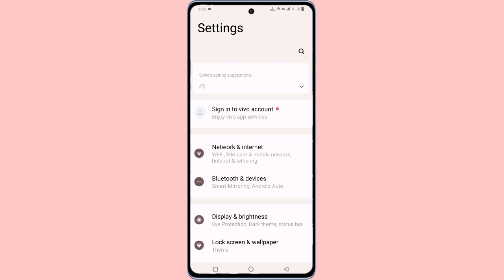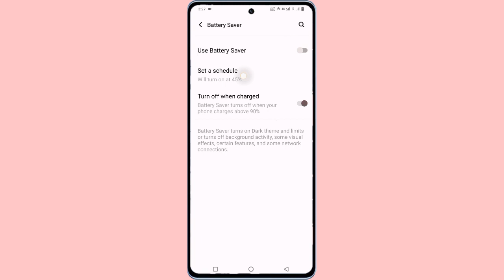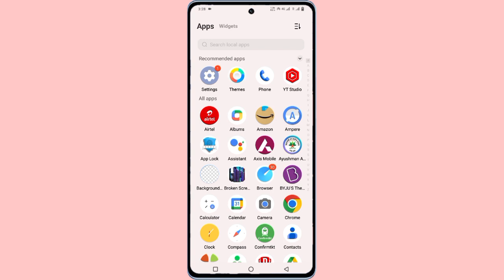Vivo V29 Pro Battery Sever Setting ll How To Enable Battery Sever Vivo V29 Pro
Vivo V29 Pro Battery Sever Setting
How to Vivo V29 Pro Battery Power Save kaise kare
How to Vivo V29 Pro Battery Sever on kaise kare
How to Use  Battery Sever Setting in Vivo V29 Pro
Vivo V29 Pro Battery Power Seve kaise kare